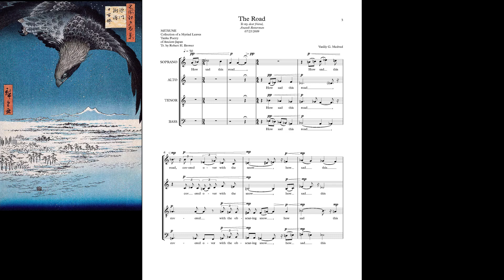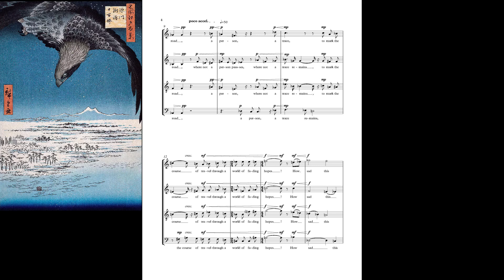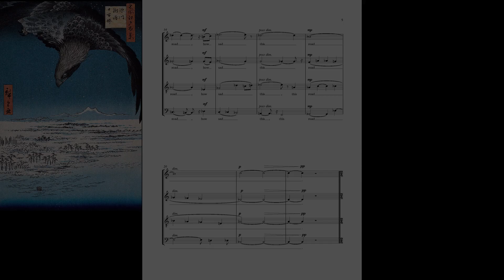Vasiliy G. Medved Three Pieces for Choir A Capella I - The Road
Dear friends and colleagues, allow me to share with you Ablaze Records New Choral Voices Vol. VI (New Classical Series 2023) Three Pieces for Choir A Capella I - The Road, performed and recorded by incredible Coro Volante, Brett Scott, Conductor. Music is set on the Japanese Haiku by Mitsune, Collection of a Myriad Leaves, Tanka Poetry of Ancient Japan Tr. by Robert H. Brower: "How sad this road, Covered over with the obscuring snow, Where not a person passes, Where not a trace remains to mark the course Of travel through the world of fading hopes." The thematic poignancy of the haiku and its timeless meaningfulness struck me deeply when I first read these lines, for it addresses life's journey in terms and means that we would recognize and understand today - the same way as it was conceived and conveyed by the poet.